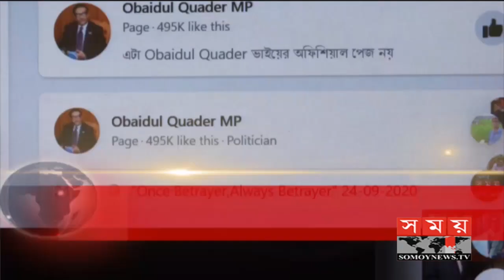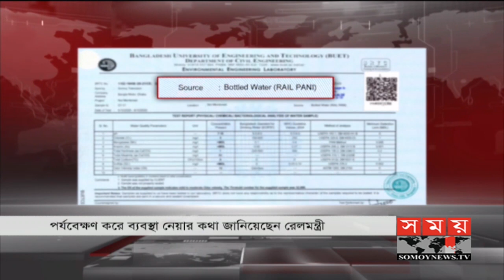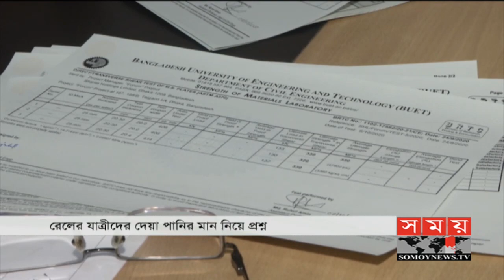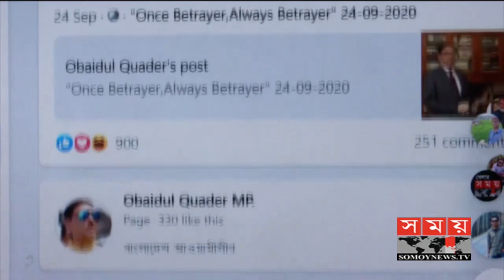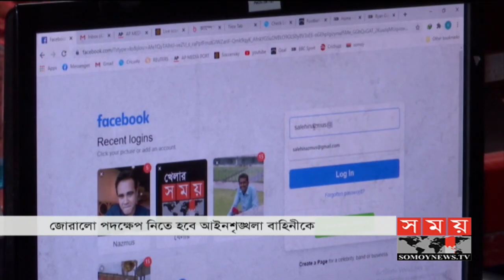সকালের সময় | সকাল ৮টা | ১০ অক্টোবর ২০২০ | Somoy tv bulletin 8am